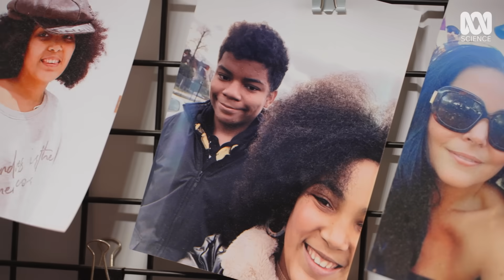“I Am Missing Half A Chromosome”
Shiloh’s chromosomal condition made her life hard. But then she found her purpose and now she’s unstoppable.

Thank you to Shiloh for sharing her story with us ❤️ Turner syndrome is a genetic disorder that affects about one in 2,000 females. It occurs when one of the two X chromosomes is partially or completely missing. This change in DNA can affect a person’s development, with impacts on height, fertility, heart, kidneys and lungs.

Growth hormone treatment can assist with bone growth. If the ovaries aren’t producing enough oestrogen, hormone therapy may be used to trigger and maintain puberty until the age of menopause.

Turner syndrome is also known as 45X, monosomy X and Ullrich-Turner syndrome.